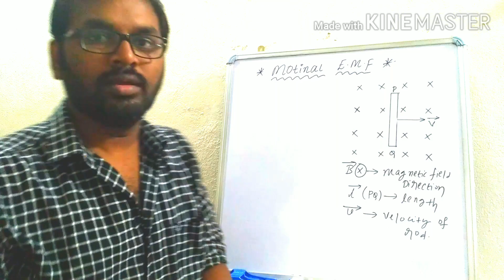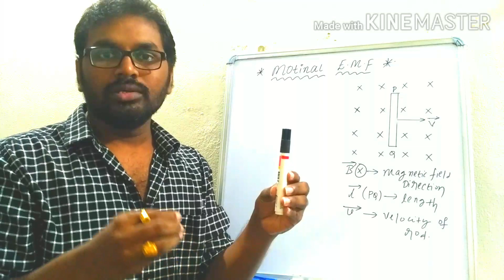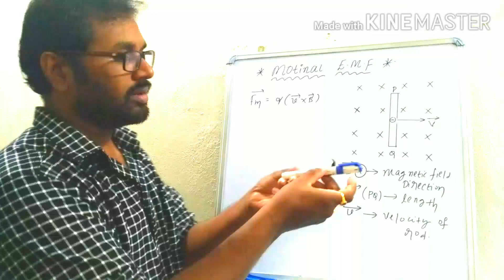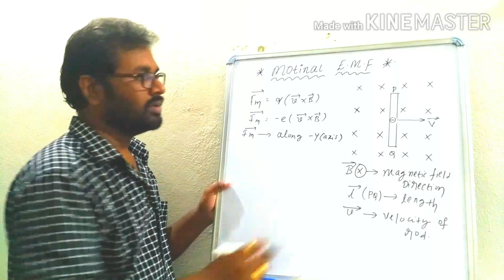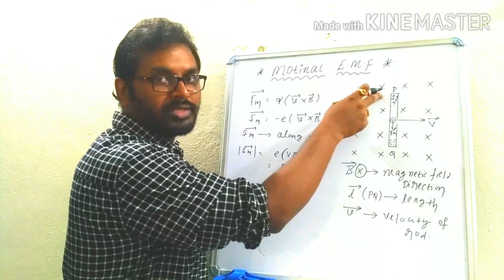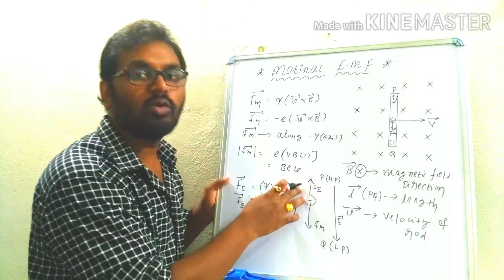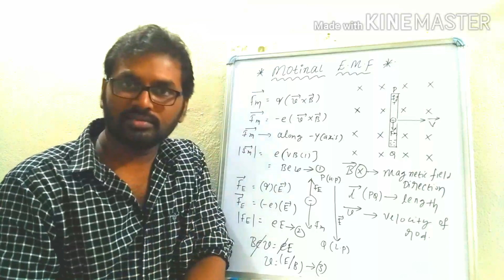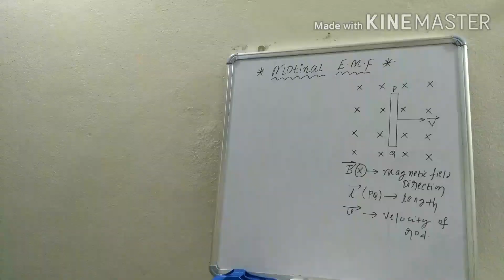Motional EMF(part-1)@satish sir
Motional EMF
Motion of conductor in magnetic field
Physics 12 class EMI concept
JEE &NEET Physics concepts